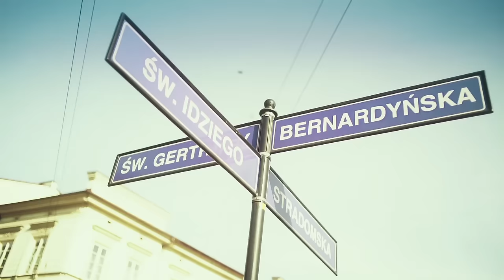2 Français pour 1 UFC : Taylor Lapilus + Mickael Lebout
Baptême du feu pour Taylor Lapilus et Mickael Lebout dans la cage de l'UFC. C'était à Cracovie en Pologne le 11 avril 2015. Comment ils en sont arrivés là, comment ça se passe de l'intérieur ? Dans le crâne et dans la cage. Reportage introspection.

Produit et réalisé par Fred Rousseau
Crédit Photos : Johan Vayriot
Crédit vidéos combat : Zuffa LLC